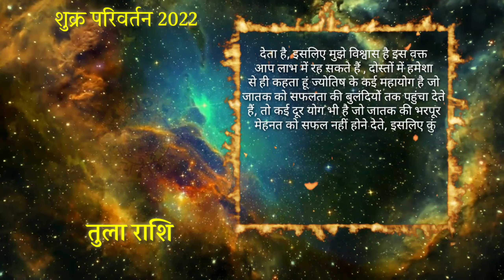Tula Rashi 31 August To 24 September | Libra | Rashifal | Shukra Rashi Parivartan | Venus Transit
Hi

31 august Se 24 september Shukra Grah Rashi Parivartan Karne Ja Rahe Hai To Jante Hai Tula Rashi Ke Liye Venus Transit September 2022 Kaisa Rahega Rashifal Ke Anusar.